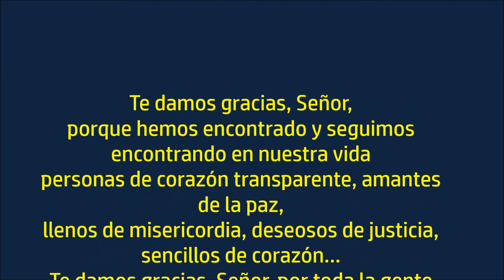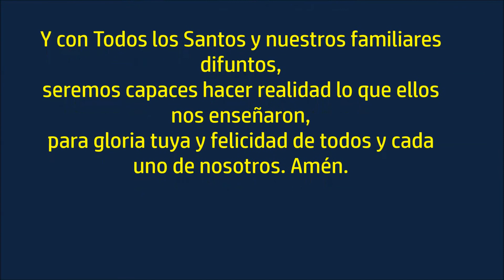EUCARISTÍA CEMENTERIO DE AGÜIMES 2017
Misa celebrada en el Cementerio Parroquial de Agüimes
1 de noviembre de 2017